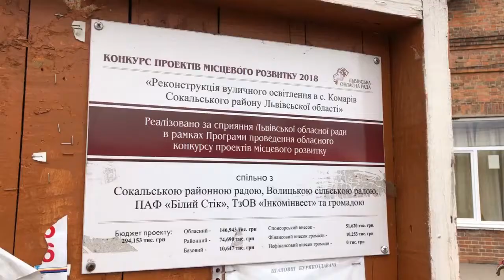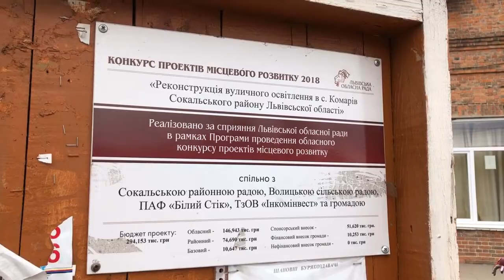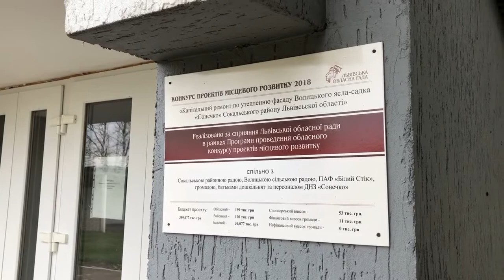Підсумки від 03 травня 2020 року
У випуску від 03 травня 2020 року:
- Перші хворі
- Освіта онлайн
- Лікарняне забезпечення
- Волицькі ініціативи

UIT24 - це медіаплатформа від компанії Українські Інтерактивні Технології